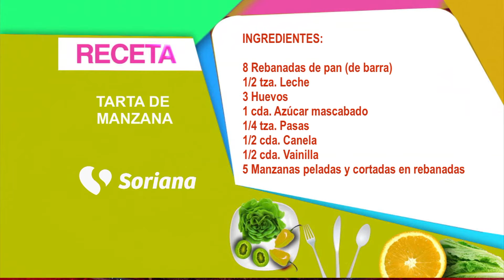En La Cocina con Gerónimo - Tarta de manzana